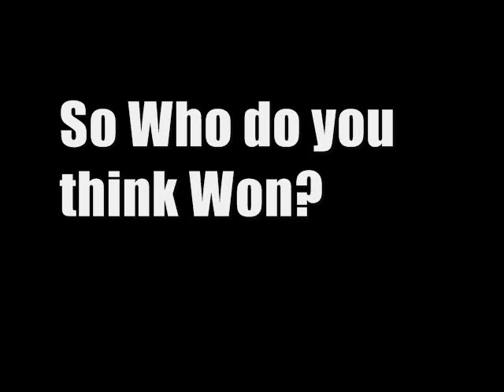Luigis Dance Competition (Vote 4 the winner)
VOTE FOR THE WINNER!Current Results:Parakoopa: 2!Yellow Yoshi 1!